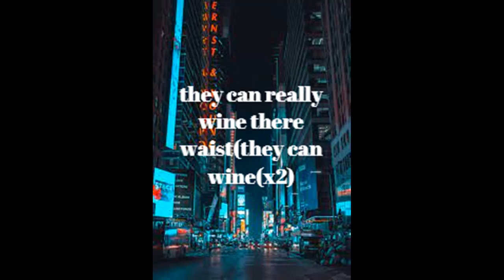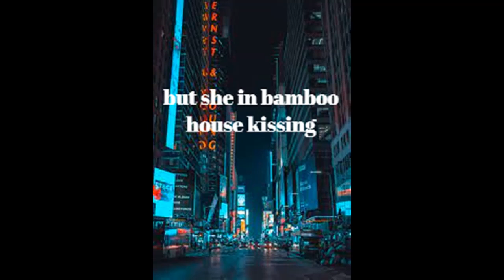DJ MJ COAST GUARD BASE BOUYON LYRICS-DONE BY KONG TGTS